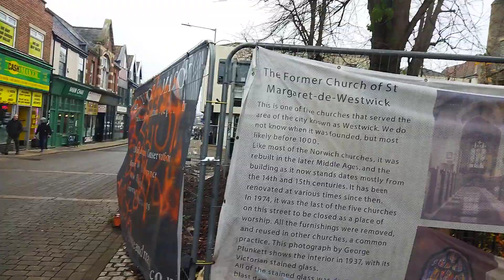UK ENGLAND CITY NORVIGE VERY NICE PEOPLE SOCIABLE